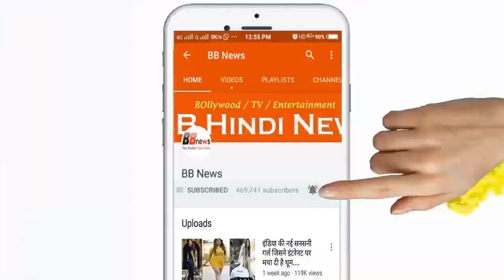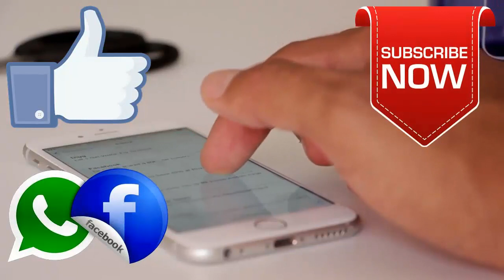BB News : पश्चिम बंगाल की हिंसा पर एक्शन में मोदी सरकार...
पश्चिम बंगाल में लगातार हो रही हिंसा और भाजपा-तृणमूल कांग्रेस के बीच बढ़ते टकराव को रोकने के लिए मोदी सरकार एक्शन में आ गई है। राज्यपाल केसरीनाथ त्रिपाठी ने गृहमंत्रालय को जो रिपोर्ट सौंपी है, उसमें स्पष्ट तौर पर कहा गया है कि राज्य सरकार हिंसक घटनाओं को रोकने में पूरी तरह विफल रही है। रिपोर्ट में कथित तौर पर इस बात का जिक्र है कि ममता सरकार के आला अफसर जान-बूझ कर प्रदेश में हिंसा को बढ़ावा दे रहे हैं। ऐसे हालात में वहां बड़े पैमाने पर अर्द्धसैनिक बल (पैरामिलिट्री फोर्स) तैनात किए जाए।

BB NEWS!!